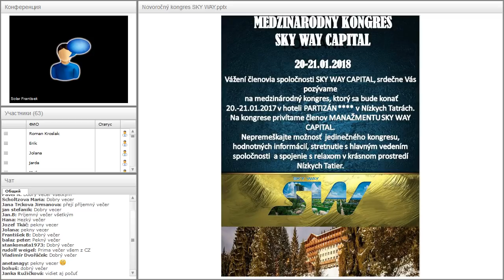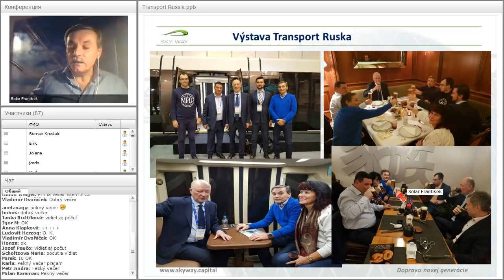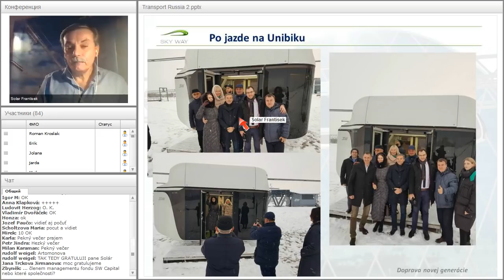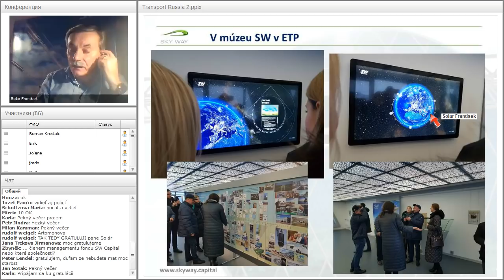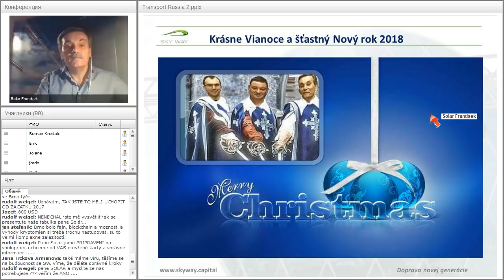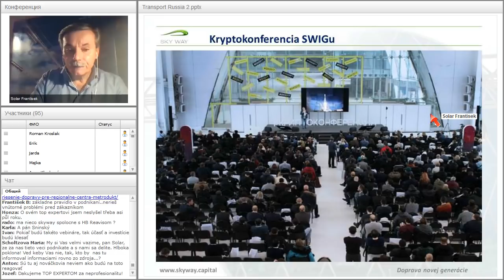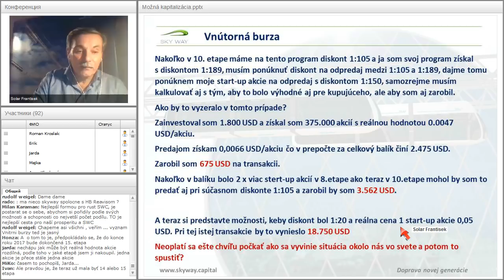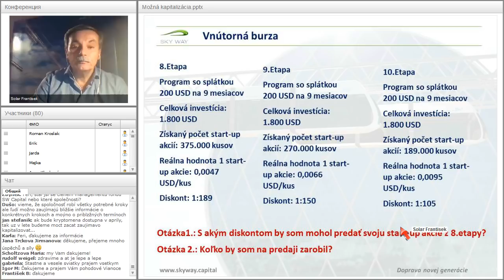Вебинар от 17.12.2017. Technický webinár pre registrovaných členov projektu SkyWay. Чехия/Словакия.